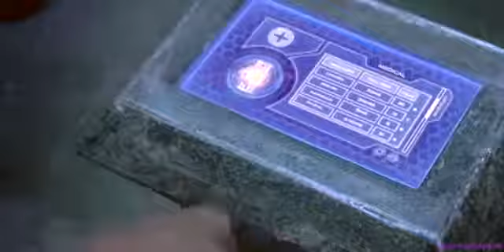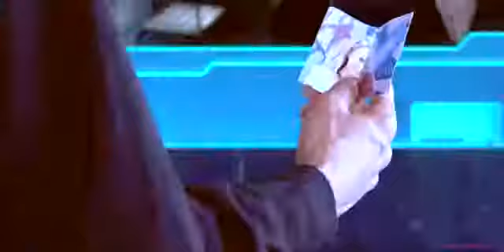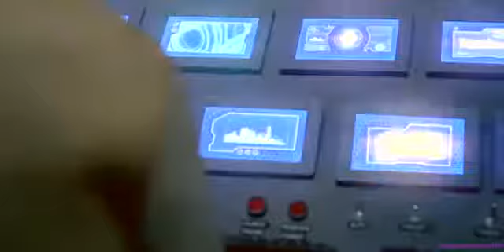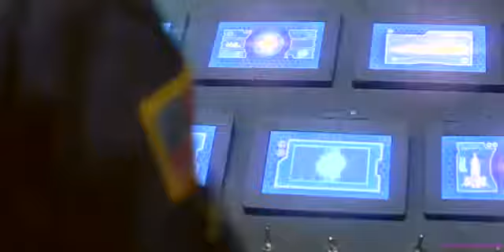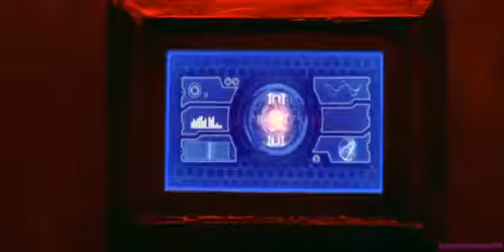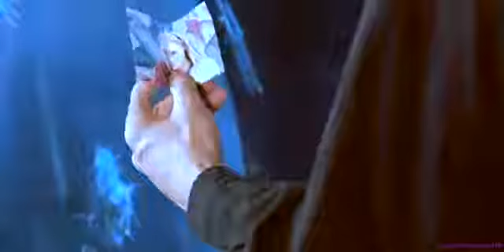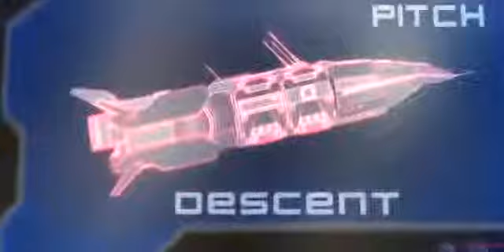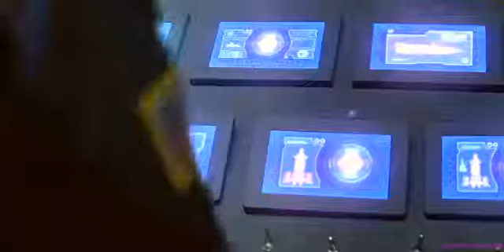Den sista Ckaut space fantasin HD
I 2065 letar Pegasus gruppmedlemmar ett nytt hus för mänskligheten.  De är på väg mot närmaste planeten, vilket kan bli ett nytt hem för dem och en fortsättning av den mänskliga rasen. Forskarna är övertygade om att denna värld som är obebodda. Dock upptäcks ett okänt skepp i omloppsbana planeten.